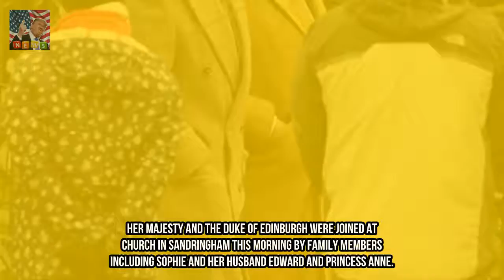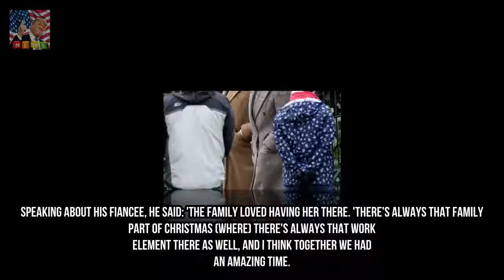The Queen attends Sunday service at Sandringham Breaking News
Most shocking and biggest celeb break us of 2017 the year that love died  Breaking News: